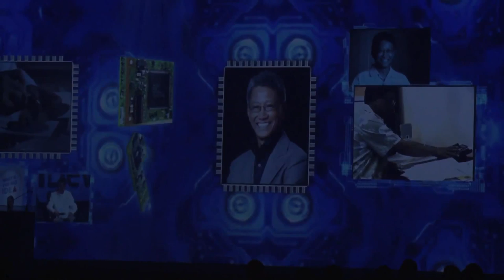Session 5: Diosdado Banatao, Managing Partner, Tallwood Venture Capital 11/17/2015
Green Sun, Makati
17 November 2015